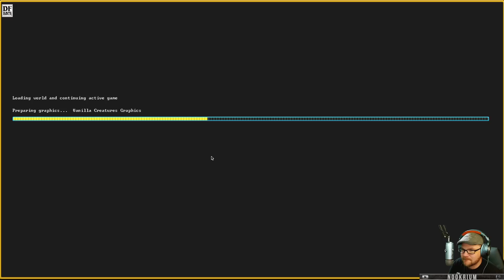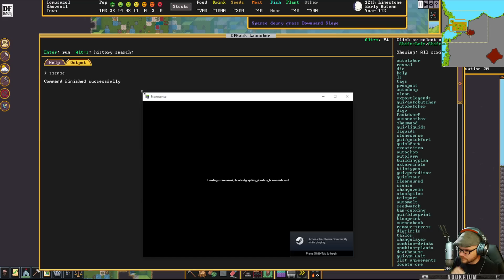Dwarf Fortress- Building a Magma Moat [The Stone Castle Fort] pt 2